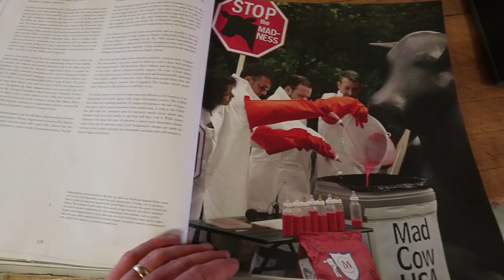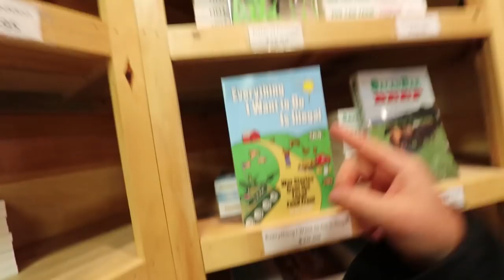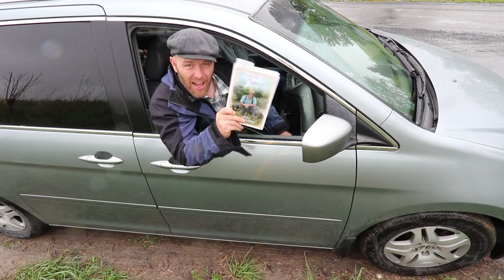Why I Work So Hard - 5 Reasons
When I was a child ALL my friend were watch Saturday morning cartoons while I was bustin my tail carrying wood. However, it laid a foundation for a work ethic that just might change the world.

Hisense Dehumidifier